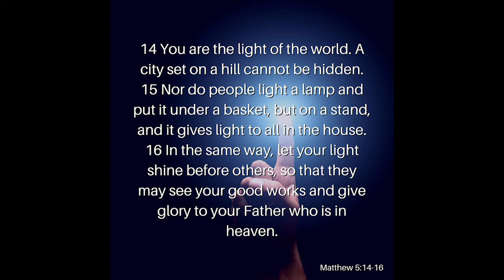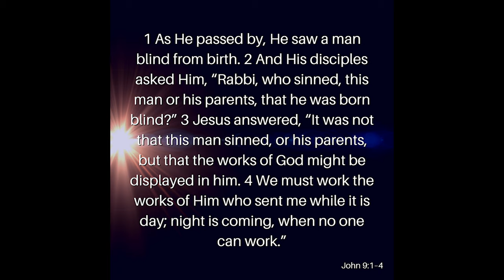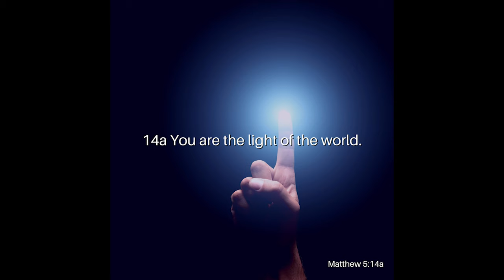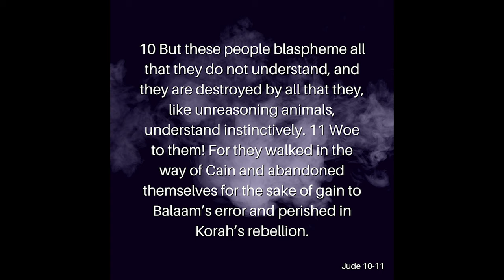Salt & Light Be: The Light Pt. 1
Jesus said that He was the Light of the World, but if He is no longer in the World, but now in Heaven, is the Light in Heaven as well? And if the Light is in Heaven, then are we left here in darkness? Who is the Light of the World if Jesus is no longer in the World? Join Reverend Kenny Yates as he shines some light in the darkness in his message Salt & Light: Be The Light Pt. 1.

Verses Used:
Matthew 5:13–16
Genesis 1:3
John 9:1–5
Matthew 5:14
Psalms 119:105
Jude 10–13
John 1:5